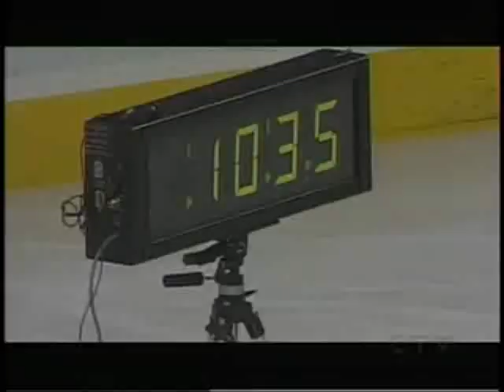Marc-Andre Bergeron Compilation (Welcome to Montreal)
Playing career

Bergeron was signed as a free agent by the Edmonton Oilers in 2001. The fast-skating defenceman with a penchant for end-to-end rushes reminded some of former Oiler great Paul Coffey and quickly became a fan favorite. The opinion was cemented after an open-ice hip check on Dallas Stars' Brenden Morrow in the 2003 playoffs that sent Morrow head-over-heels.

Near the end of game one of the 2006 Stanley Cup Finals, Bergeron tried to steer Carolina Hurricanes forward Andrew Ladd wide of the net, but the two of them piled into Oilers goaltender Dwayne Roloson, causing him to be injured for the remainder of the Finals. Many fans blamed Bergeron for his actions on that play as well as his poor efforts in some games for their chances of winning the Stanley Cup.

Bergeron is well known for his impressive slapshot. At the Edmonton Oilers skills competition, held November 26, 2006, he recorded his second straight victory in the hardest shot competition with a puck speed of 103.5 mph (approximately 165 km/h).

On October 6, 2009, Bergeron signed a 1-year contract worth $750,000 US with the Montreal Canadiens.
[edit] Career statistics
Regular season   Playoffs
Season Team League GP G A Pts PIM GP G A Pts PIM
199798 Baie-Comeau Drakkar QMJHL 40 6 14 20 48 — — — — —
199899 Baie-Comeau Drakkar QMJHL 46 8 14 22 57 — — — — —
199899 Shawinigan Cataractes QMJHL 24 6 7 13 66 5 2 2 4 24
199900 Shawinigan Cataractes QMJHL 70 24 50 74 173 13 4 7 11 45
200001 Shawinigan Cataractes QMJHL 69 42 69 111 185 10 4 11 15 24
200102 Hamilton Bulldogs AHL 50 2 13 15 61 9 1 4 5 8
200203 Hamilton Bulldogs AHL 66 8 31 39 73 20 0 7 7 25
200203 Edmonton Oilers NHL 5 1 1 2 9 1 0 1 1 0
200304 Edmonton Oilers NHL 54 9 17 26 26 — — — — —
200304 Toronto Roadrunners AHL 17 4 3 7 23 — — — — —
200405 Trois-Rivières Caron & Guay LNAH 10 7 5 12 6 — — — — —
200405 Brynäs IF SEL 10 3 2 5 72 — — — — —
200506 Edmonton Oilers NHL 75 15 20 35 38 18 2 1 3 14
200607 Edmonton Oilers NHL 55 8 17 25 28 — — — — —
200607 New York Islanders NHL 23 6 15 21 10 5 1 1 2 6
200708 New York Islanders NHL 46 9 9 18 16 — — — — —
200708 Anaheim Ducks NHL 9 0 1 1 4 — — — — —
200809 Minnesota Wild NHL 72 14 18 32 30 — — — — —
200910 Montreal Canadiens NHL 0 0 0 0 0 — — — — —
NHL totals 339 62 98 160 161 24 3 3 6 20
[edit] Transactions

    * July 20, 2001 - signed as free agent with Edmonton Oilers.
    * February 18, 2007 - traded to New York Islanders with 2008 3rd round selection for Denis Grebeshkov.
    * February 26, 2008 - traded to Anaheim Ducks for 2008 3rd round selection.
    * June 10, 2008 - traded to Minnesota Wild for a 2008 3rd round pick.
    * October 6, 2009 - Signed as free agent with Montreal Canadiens.